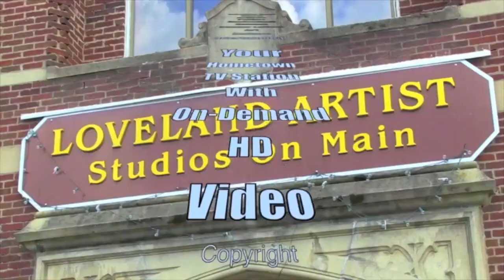Loveland FOE and American Legion check presentation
October 23, 2021 in Historic Downtown Loveland Ohio. The current round of checks the Fraternal Order of Eagles and American Legion so joyfully presented to charities.